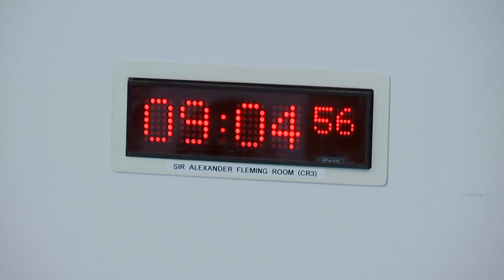Health, Social Care and Sport Committee - 21 March 2023